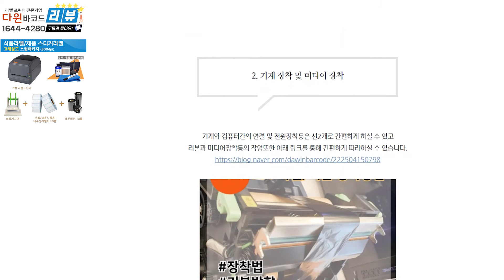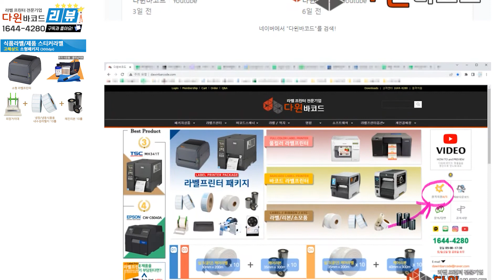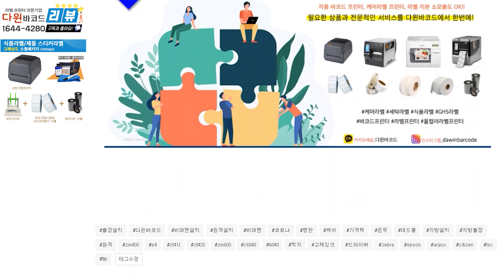다윈바코드 x 비대면 원격설치 사례 원격설치 ,케어라벨, 스티커라벨,가격택, 장거리 원격설치 AS, 명판라벨, 은무지, 유광코팅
안녕하세요! 다윈바코드 입니다.😁
💡다양한 납품 설치 사례로 가득한 다윈바코드의 블로그 스크롤을🖱
대신 내려드리는 눈으로 보는 블로그 포스팅으로 준비하였습니다!

[다윈바코드 x 비대면 원격설치 사례]
다윈바코드에서는 코로나 이전부터 지역이 멀거나, 심지어 해외에도 원격으로 설치해드리는 서비스를 진행중입니다.

코로나시대라서 비대면으로 진행해야하는 경우가 종종 생기는데, 이에 알맞은 원격설치사례를 소개해드립니다.

​이번에는 멀리 지방에서 다윈바코드를 찾아주신 업체입니다.
라벨프린터를 처음 쓰셔서 고민이 많으셨는데, 상세한 상담과 여러 사례들을 보여드리고 최적의 구성품을 추천드려서 진행하시게 되었습니다.

🔸다윈바코드 블로그에는 많은 납품 설치 사례가 포스팅 되어 있습니다.
포스팅만 보셔도 도움이 되실 만한 정보들이 가득 합니다. 👍
🔸10년 이상의 경력자들이 함께 하는 맞춤솔루션으로 신뢰와 만족감을 드리는 다윈바코드와 함께
하세요!

✅ 네이버 검색창에 "다윈바코드"를 검색해 보세요
최고의 비지니스 파트너 다윈바코드는 처음부터 끝까지 함께하겠습니다.감사합니다!🤝